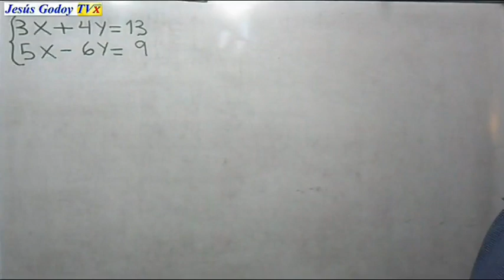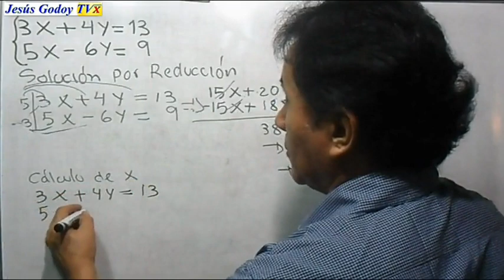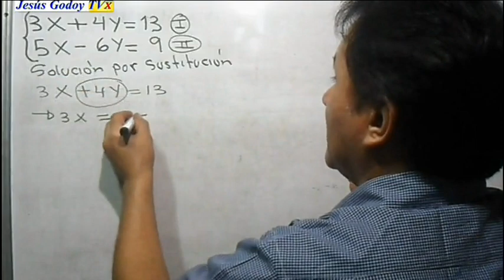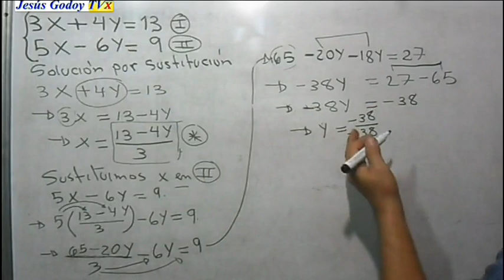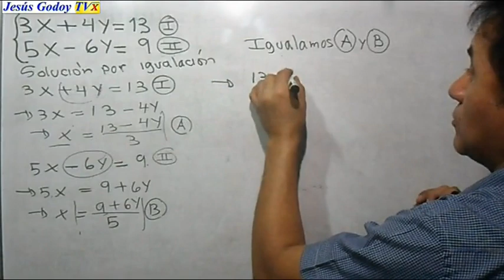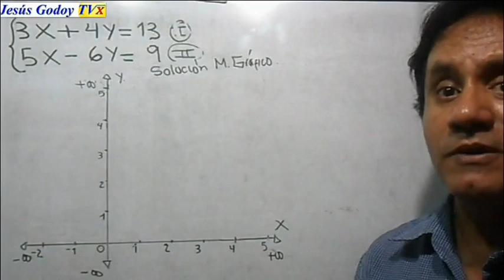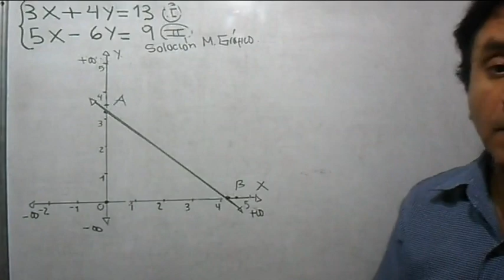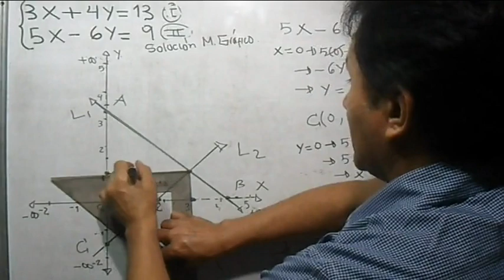Sistemas de ecuaciones, por Reducción, Sustitución, Igualación y el Método Gráfico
En el siguiente video resuelvo un sistema de ecuacuaciones, aplicando los métodos de Reducción, Sustitución, Igualación y el Método Gráfico, detallando cada uno de los mismos, desde el punto de vista algebraico y geométrico. Es una clase  completa pero muy simplificada, que permite al estudiante, conocer y aprender estos cuatro métodos de resolución de sistemas de ecuaciones.